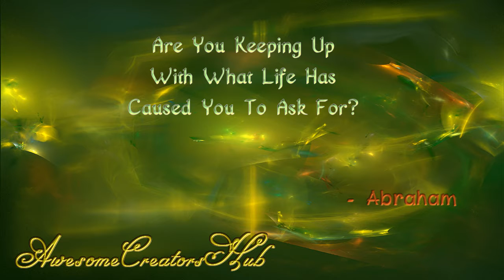Abraham Hicks snippet: Are You Keeping Up With What Life Has Caused You To Ask For?